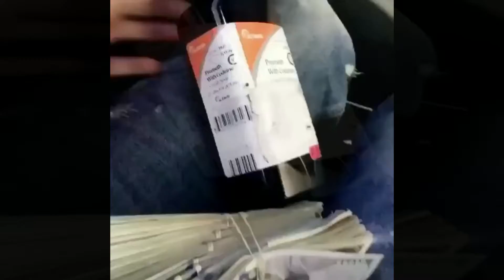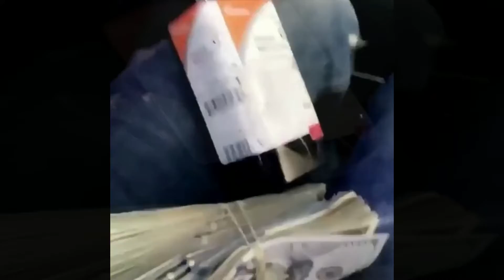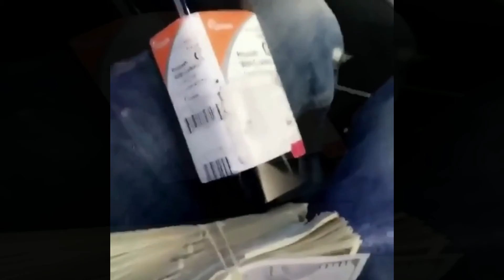{FREE} "TOP!" PLAYBOI CARTI x PIERRE BOURNE X TRIPPIE REDD (PROD.BY XENUSB)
free non-profit use must give credit. if credit is not given your song will be removed.